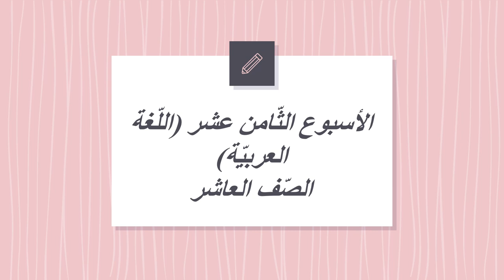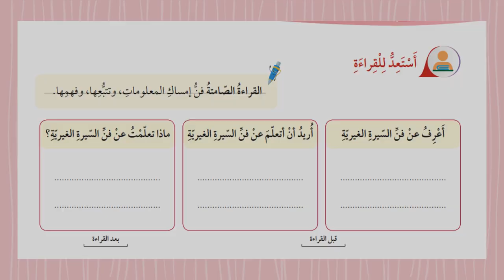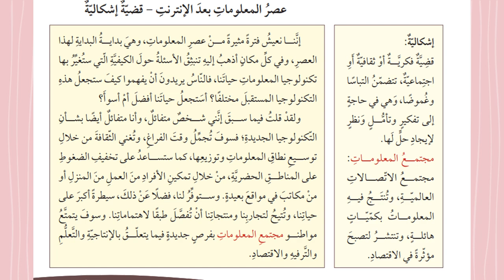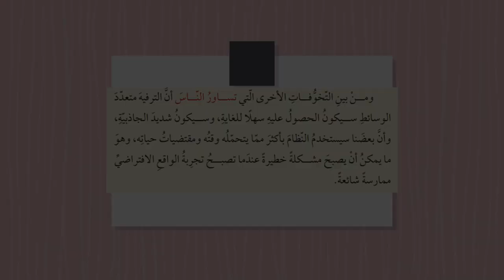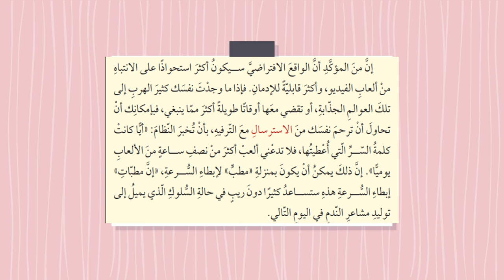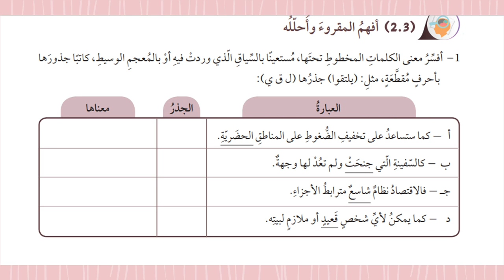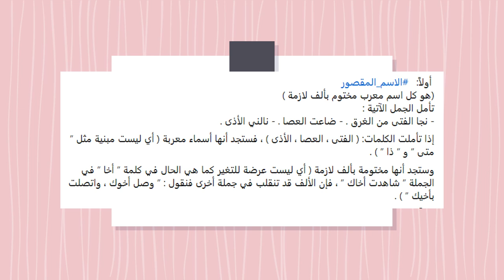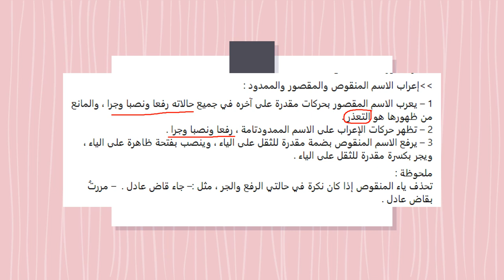الأسبوع الثامن عشرف2 اللغة العربية الصّف العاشر-المعلمة منال زكارنه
يعرض الفيديو أهم المحاور والموضوعات التي سيتم دراستها خلال الأسبوع الثامن عشرمن الفصل الثاني